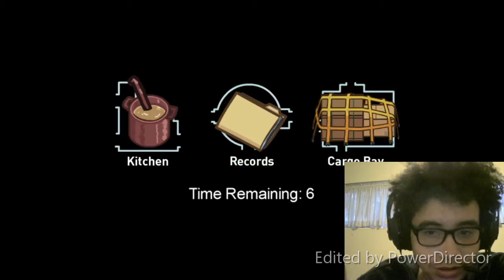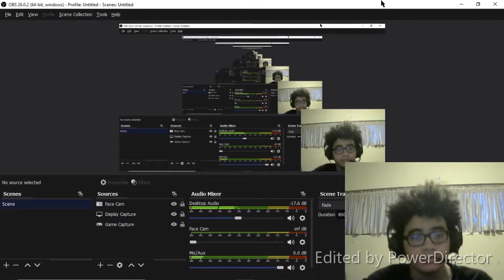THE NEW AMONG US AIRSHIP MAP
Here are my other socials:
Steam-RhyeBreadChu